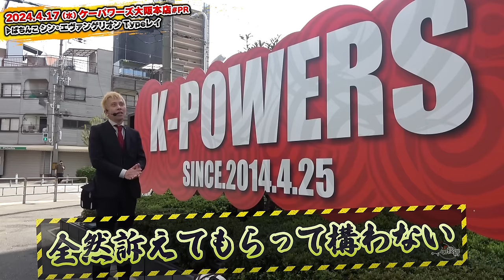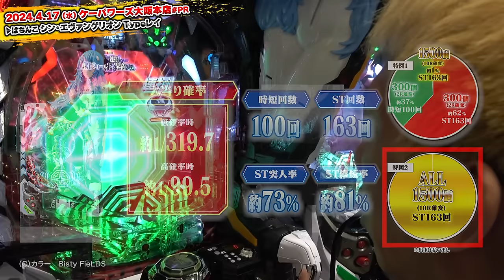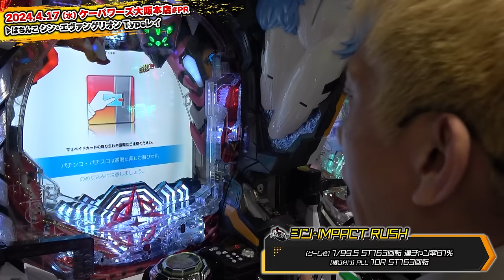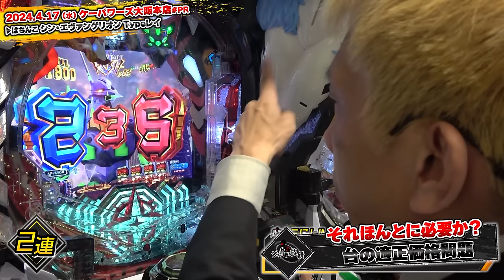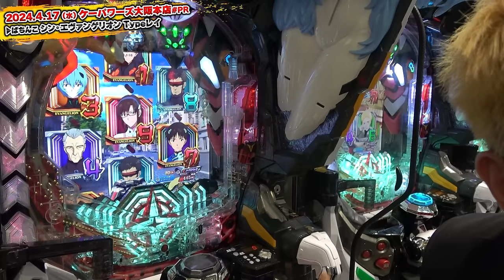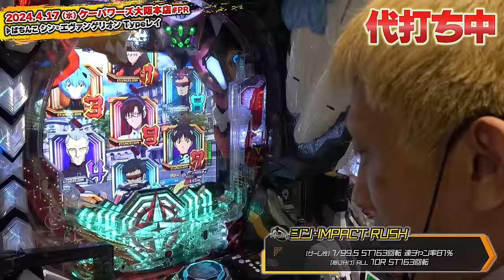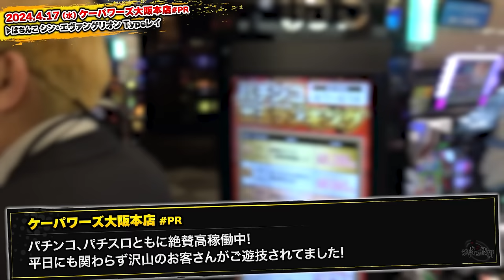【PシンエヴァンゲリオンTypeレイ】ホールで最も人気のカスタマイズで実戦！※無駄話多め。なおドラクエVの優秀モンスターは何だと思う？【第727話】[パチンコ]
▼実戦店舗
名前　ケーパワーズ大阪本店

▼編集
インターン生